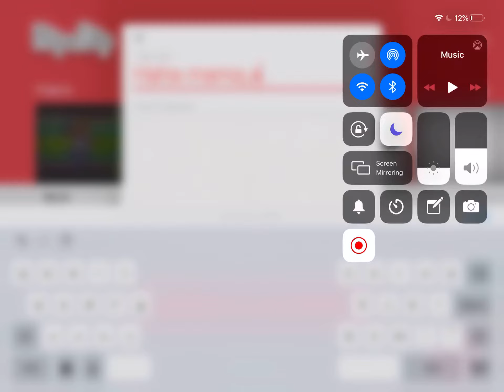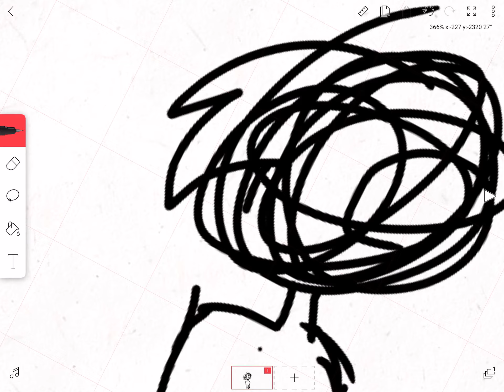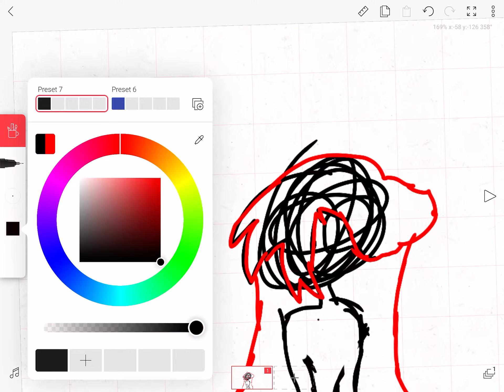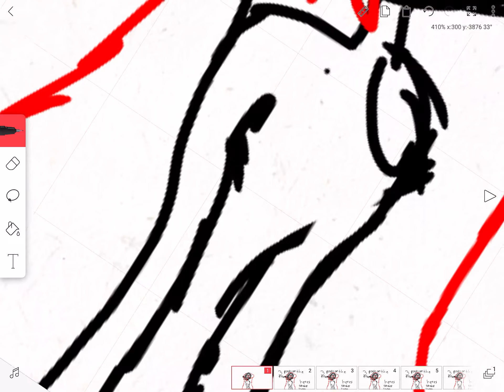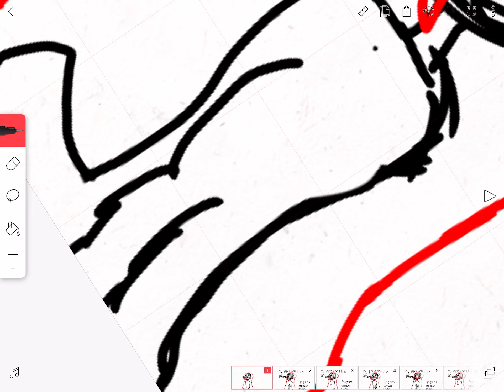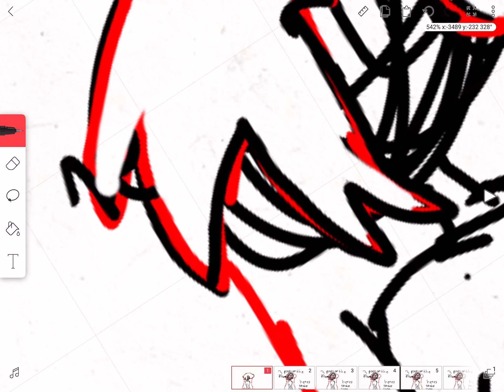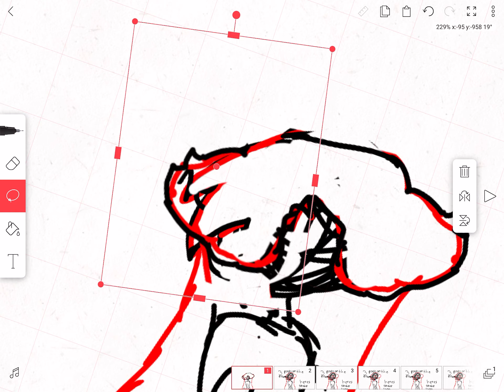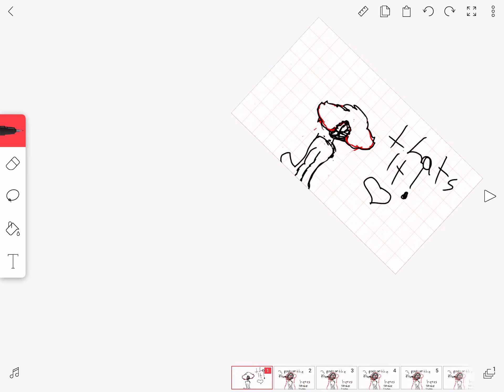The flipachip tutorial i was talking about